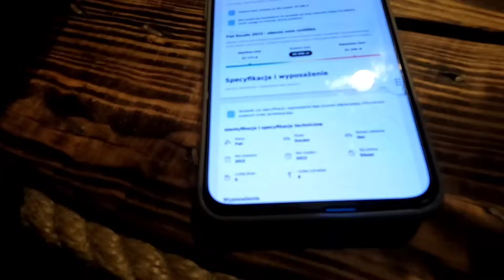Buduję kampera w dwa miesiące ! cz.2/35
Wsparcie  kanału:

✅Nr konta
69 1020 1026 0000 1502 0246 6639
z dopiskiem "darowizna"
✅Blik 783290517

Każda złotówka leci na wyprawy !💪